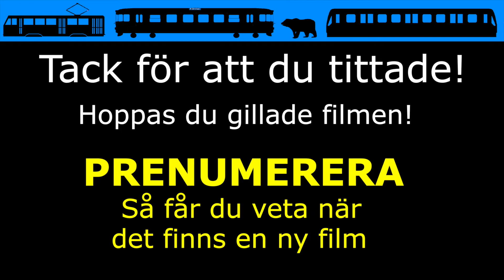Tåg vid Södertälje syd övre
Filmen visar ett antal tåg som inkommer till och avgår från Södertälje syd, samt själva stationen.